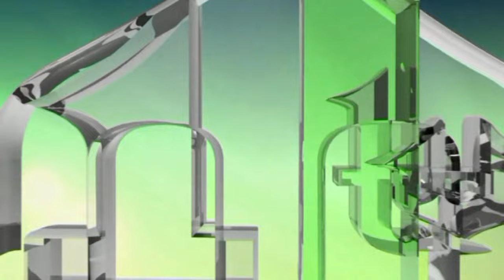ZLOČIN HVO-a U LAZINAMA - ISTINA NEMA CIJENU - MURAT SILAJDŽIJA